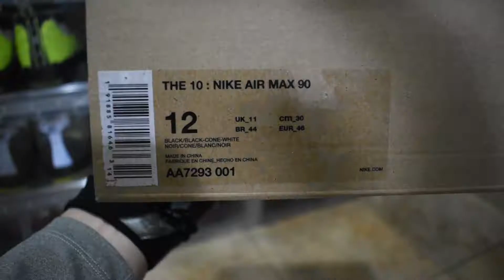Nike x Off-White Air Max 90 'Black' AA7293-001 (2019) A Detailed Look!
Detailed video & pictures of the 'Black' colorway from the Nike x Off-White "The 10" collection.  I hope you enjoy this closeup look at the Nike Air Max 90.

Details:
* Nike x Off-White Air Max 90 'Black'
* Colorway: Black/Black-Cone-White
* Style No. AA7293-001
* Released February 2019
* Availability: Limited Worldwide Release

Grades:
* Color Blocking: A
* QC (Materials & Finishing): A
* Wearability: A

Equipment/Production:
* Camera: Nikon D3500
* Lens: Nikon AF-P DX NIKKOR 18-55mm f/3.5-5.6G VR
* Edits: Adobe Premiere Pro, Adobe After Effects, Adobe Media Encoder